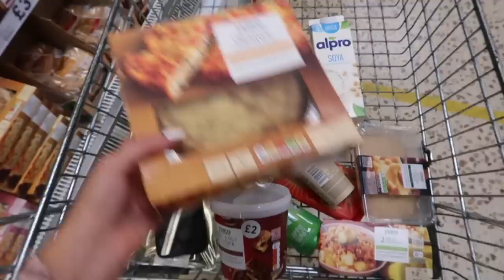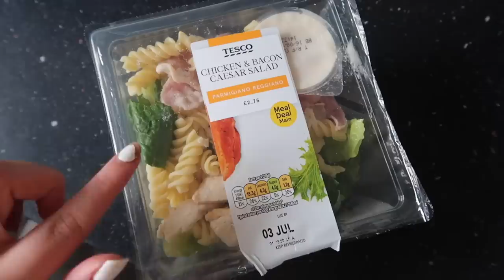Eating Foods I Have NEVER Tried for 24 Hours!